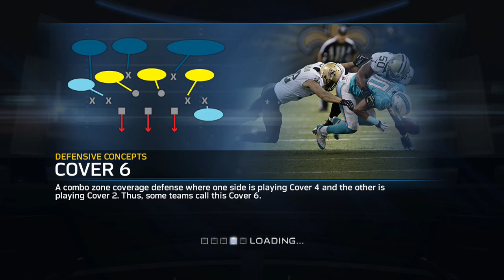Lets play Madden 15::Youtube Fantasy Draft::Packers vs Saints::EP8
Watch me try out the new madden 15 game as I embark on a jounrey of playing with a fantasy team I made by picking the first 25 players of the draft. Watch as I take on Eli manning and the saints!